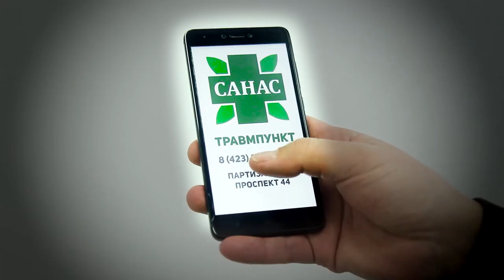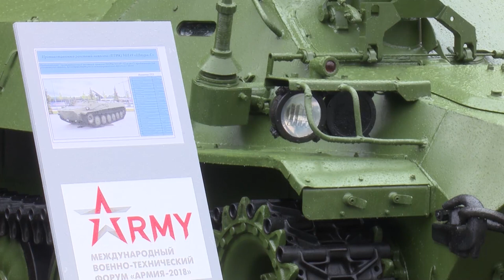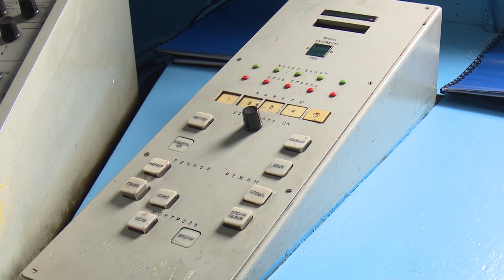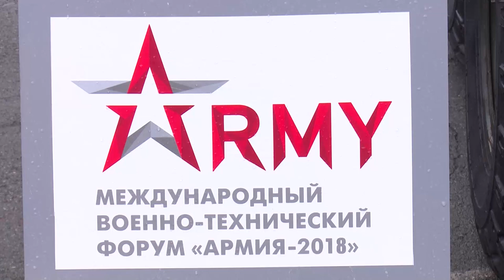ВЛАДИВОСТОК СОЧУВСТВУЕТ УССУРИЙСКУ. НОВОСТИ 27.08.18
Приморье снова ушло под воду после тайфунов. Дома подтоплены, а дороги размыты.
Реконструкторы со всей страны собрались на Русском острове. Фестиваль «Владивостокская крепость» прошел  на Ворошиловской батарее.
Два дальневосточных леопарда появились на свет в зоопарке в Крыму. Малышам всего две недели  от роду.